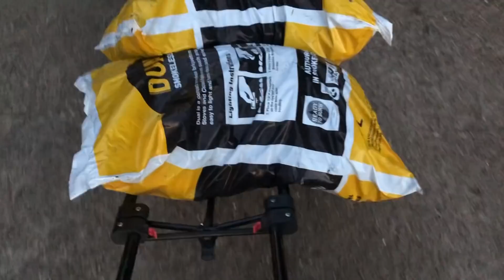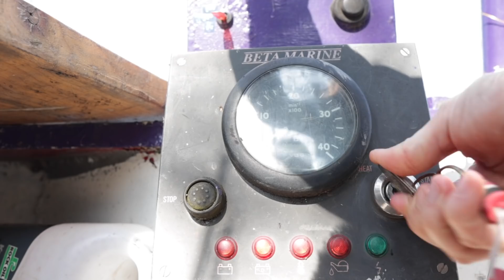The Dangers of Living Off-Grid. Frozen Mornings and Slippery Roof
Living off-grid has its downsides too. Sometimes to get warm on a narrowboat we need to climb on the icy roof via a slippery plank and lift 25 kg coal bags to fill up a bucket so we can make a fire. Boat life!

🎬 Episode 87

MUCH LOVE  💜💜